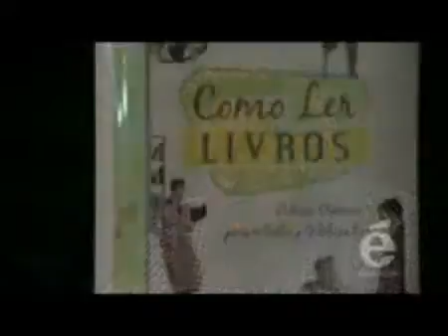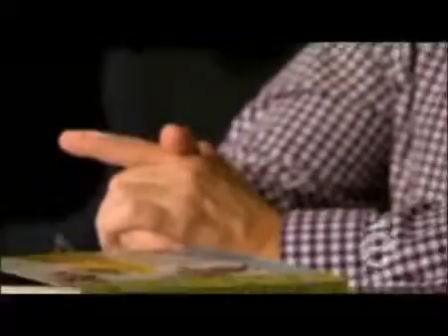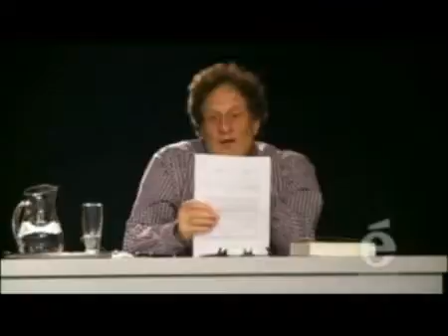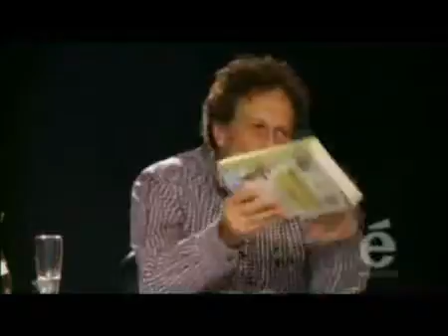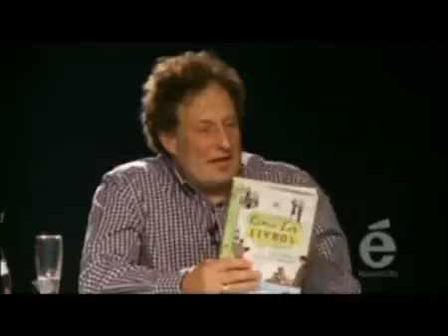José Monir Nasser - Como ler livros, de Mortimer Adler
Mortimer Jerome Adler (Nova Iorque, 28 de dezembro de 1902 — 28 de junho de 2001) foi um filósofo aristotélico e escritor estadunidense.

José Monir Nasser faleceu em 2013 e é autor do livro “A Economia do Mais”, além de ser conhecido como o realizador do programa “Expedições ao Mundo da Cultura”. Formado em Letras e Economia, o curitibano teve uma vasta carreira como economista, consultor, palestrante, escritor, editor, pintor, crítico literário, pesquisador de religiões comparadas, entre outras funções.